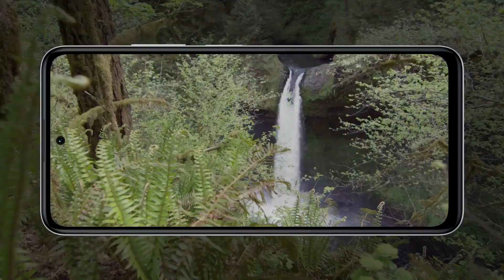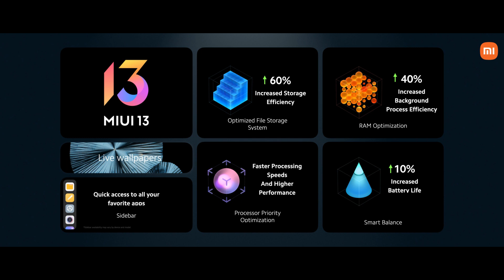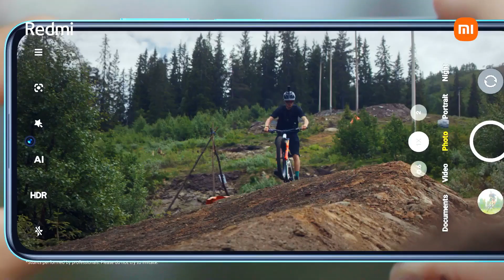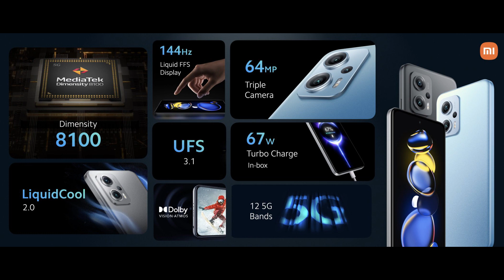Redmi K50i 5G - 144Hz Display | Dimensity 8100 | 5080mAh battery with 67W charging!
Redmi K50i 5G - FHD+ 144Hz  Display | Dimensity 8100 | 5080mAh battery with 67W charging!
Redmi K50i Camera . Specification . Battery . Camera . Processor . Price . Display . Features and full information shown in this video in Tamil

Note : This video is not Unboxing or Review video. It just shows specs and my opinion.